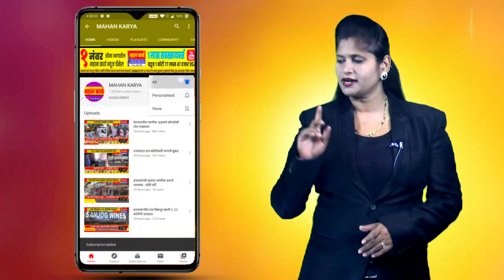कुसनाळ येथील श्री विठ्ठल रुक्मिणी चरणी लोकप्रतिनिधींची प्रार्थना